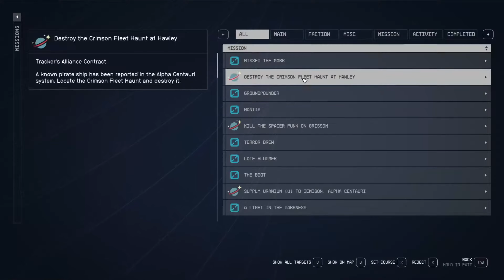Starfield (PC) - Part 348: Modding & Selling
Modding different weapons including the Advanced Kraken and selling off loot

Fun Fact: Weapon and armor will get better quality as you level up